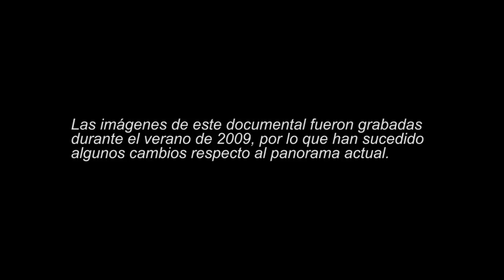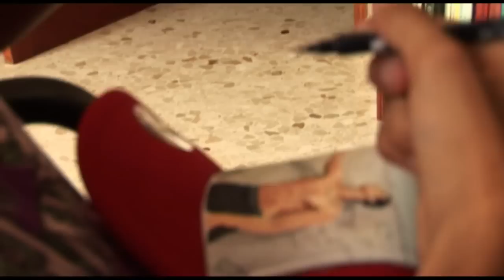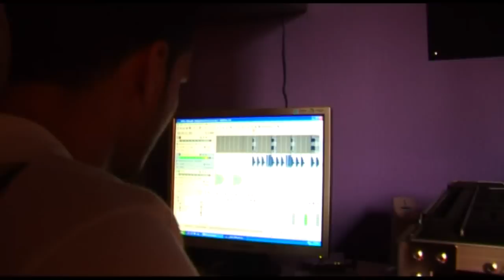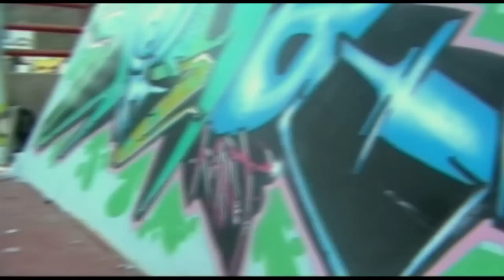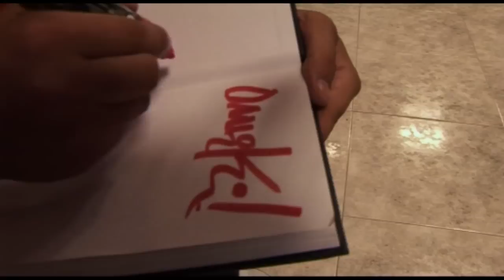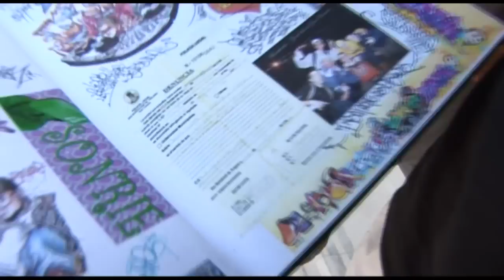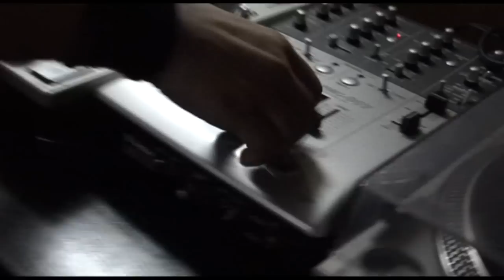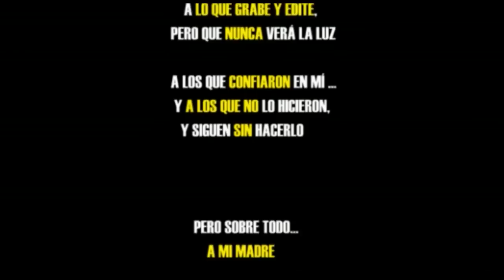Tamarán, Hip Hop en Gran Canaria [Documental / 2009]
*Subtítulos en Español e Inglés

Las imágenes del documental fueron grabadas durante el verano de 2009 por lo que han surgido algunos cambios respecto al panorama actual.

- Seleccionado para participar en la Sección "San Borondón" del "Festivalito de La Palma", 2010.
- Seleccionado Largometraje a Competición en la Sección Oficial "Foro Canario" del "XII Festival Internacional de Cine de Las Palmas de Gran Canaria", 2011.
- Seleccionado Largometraje a Concurso en "Hip Hop International FIlm Festival CineFest", Italia 2022.

Con la participación (por orden de aparición) de:
Wilky (acompañado de Lui Chi),
Hues,
Zakros,
Kls One,
Desechos Crew (Jeremy, Kba, Fara, Kudo, Asiago, Mcaflow, Nirban, Nestakilla, Mito, Kris Rastahas, Tana Prod, Nasuo, Buda, El Moro...),
Dekit,
Tana Prod,
Saot ST,
Profecia Crew (A'jah, Jo'jah Selektah y Black Zee),
Al+B,
Drinkin Crew (Xcentriko, Titan, Mrt, Noster...),
Lord Fido,
Joker,
Fabrizio Vittorini,
Dj RDS,
The Jowy,
Since 83,
Jacobino,
OMK,
Gofigrantz (única participacion de Sebas y Josue)
Kiro,
Anise of Monkey (Mcaflow, Nirban y Nestakilla),
D' Sua (Aday Suarez),
Marina Tous,
Eleseme (Misko y Helios)
Sabotaje al Montaje (Matias Mata).